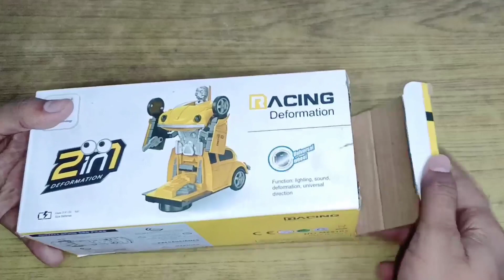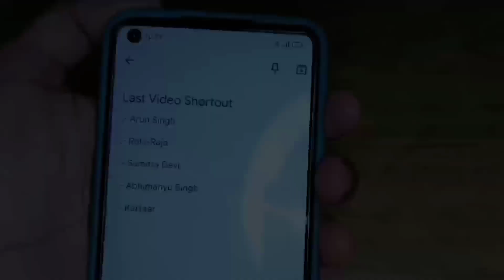Deformation 2 in 1 Convertible Robot Car Unboxing And Testing - R.B.Globe 🔥🔥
Dosto aj Maine unbox and test Kia hai Deformation 2 in 1 Convertible car ko

Your Queries-
toy unboxing channel
toy review
robot car
deformation car
robot wali car